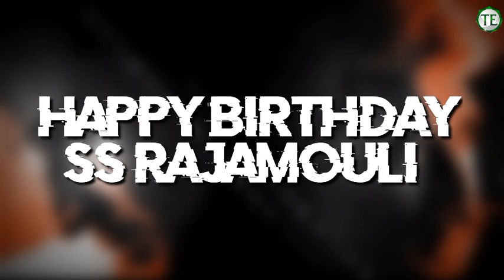Happy Birthday SS Rajamouli|Maheshbabu|SSMB29|Telugu Entertainment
please.

●IMPORTANT
please don't use Youtube Strike

◆ None of these videos clips and images, & music were created/owned by us.please don't use Youtube Strike

◆This video is purely fan made,p full credits to creater  (owners)